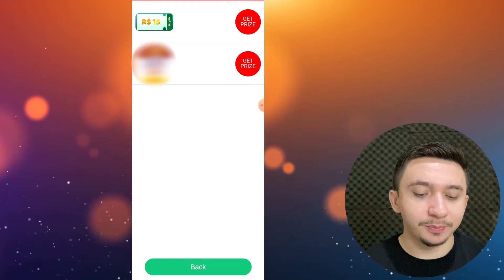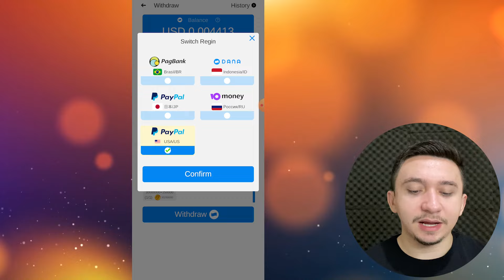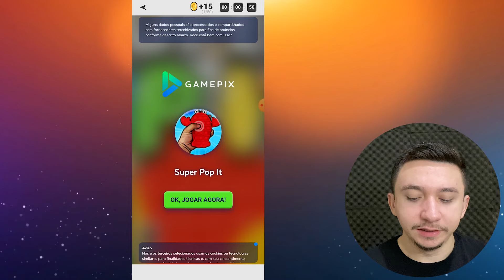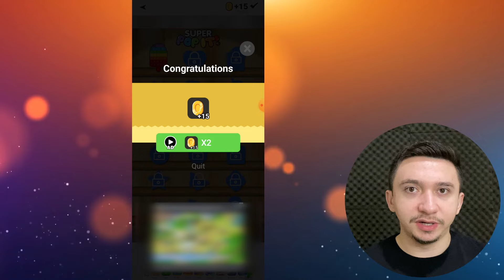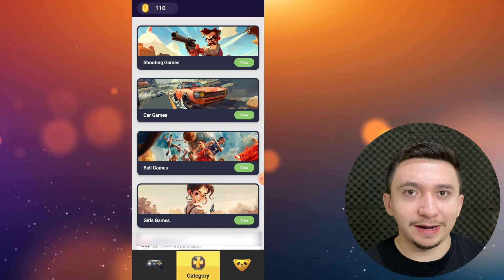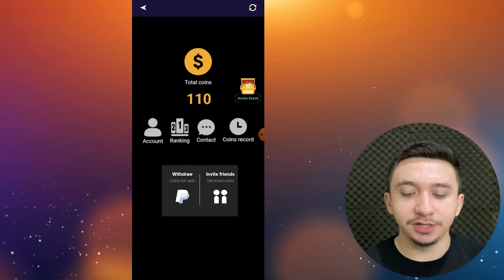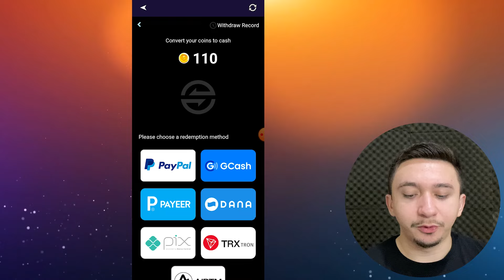APP PAGA NA HORA VIA PIX | APP PARA GANHAR DINHEIRO JOGANDO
Você está procurando um app que paga na hora via Pix? Neste vídeo, vamos te mostrar um app pagando na hora via Pix que realmente funciona! Descubra como transformar seu tempo livre em dinheiro de forma divertida.

Com este app para ganhar dinheiro jogando, você pode se divertir e ainda lucrar. Além disso, mostramos outras maneiras de ganhar dinheiro com apps, como um app para ganhar dinheiro no PayPal, assistindo vídeos ou completando tarefas. Saiba como usar um app para ganhar dinheiro no Pix assistindo vídeo e maximize seus ganhos!

Quer ganhar créditos no Google Play ou saldo no Mercado Pago? Temos dicas de app para ganhar dinheiro no Google Play e app para ganhar dinheiro no Mercado Pago que você precisa conhecer.

Exploramos diversas opções de app para ganhar dinheiro via Pix, incluindo as melhores opções de app para ganhar dinheiro via Pix 2024 e maneiras de ganhar sem gastar nada. Aprenda a usar um app para ganhar dinheiro via Pix assistindo vídeo e veja como é fácil receber seu pagamento na hora.

Nossos jovens prósperos testaram e aprovaram este app que paga na hora. Não perca tempo e comece a ganhar dinheiro hoje mesmo com nosso guia completo!

📲💸 Assista agora e descubra como ganhar dinheiro jogando com um app que paga na hora via Pix!